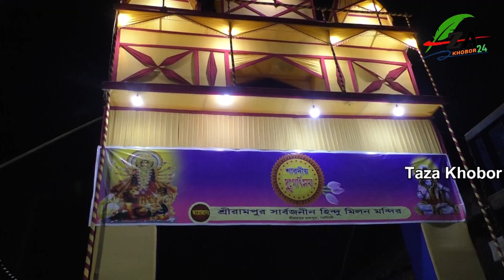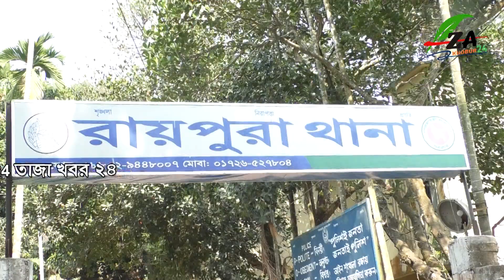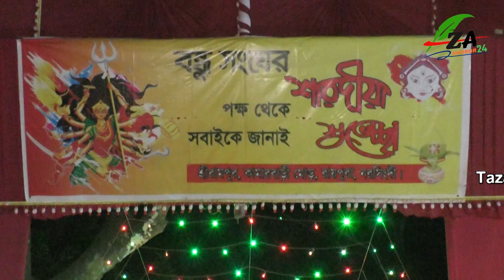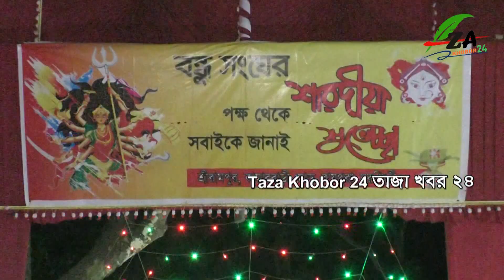পূজা বিসর্জন শেষ না হওয়া পর্যন্ত প্রশাসন তাদের সহায়তা করবে, মোবাইল টিমের মাধ্যমে নজরদারী করা হচ্ছে